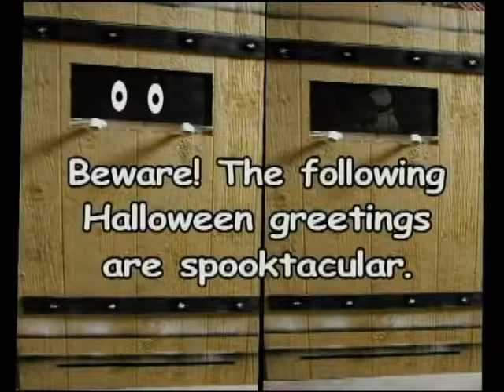Make Holiday TV is fun for all ages. Come in costume.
Fridays in October. Doors open at 5 PM. No Reservations required.